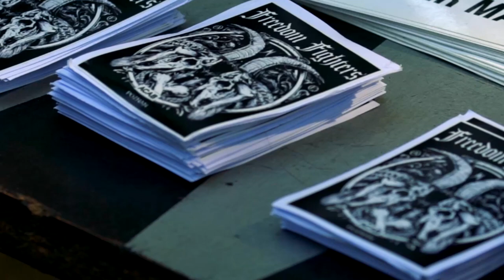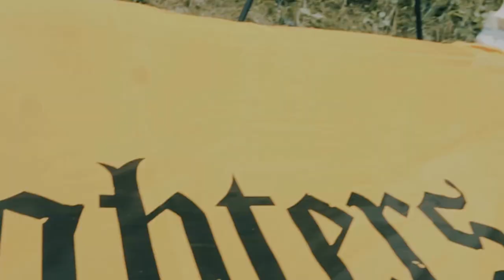Freedom Fighters #12 - wideorelacja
W dniach 12-13.09 odbyła się dwunasta edycja ligi Freedom Fighters, wrz z seminarium szkoleniowym muay thai. Wydarzenie oryginalnie miało odbyć się w czerwcu, jednak pandemia koronawirusa uniemożliwiła jej przeprowadzenie – nie chcieliśmy się jednak poddawać i przenieśliśmy ligę na datę wrześniową, łącząc imprezę z XXVI leciem skłotu Rozbrat.
Ostatecznie udało się zorganizować 10 walk, chociaż nikt nie był w 100% pewny, czy impreza w ogóle dojdzie do skutku- szczególnie ze względu na jej międzynarodowy charakter. Na szczęście dopięliśmy swego, na ringu odbyło się 6 walk w formule K-1, 2 w lowkicku i po jednej w muay thai, boksie i MMA. Walki jak zwykle były zróżnicowane, jeśli chodzi o poziom, startowali zarówno debiutanci, jak i bardziej zaawansowani – czego wynikiem były również walki, na których zawodnicy zdecydowali się na toczenie pojedynku bez kasków, a w jednym przypadku nawet bez ochraniaczy na piszczele, dzięki czemu publiczność licznie zgromadzona wokół ringu mogła raczyć się zawodowym widowiskiem. Więcej niż w roku poprzednim było pojedynków, w których do skończenia walki dochodziło przed czasem – na szczęście poważniejsze obrażenia skończyły się na jednym złamanym nosie.

Następnego dnia odbyło się seminarium muay thai z Martą Gusztab, która zastąpiła Petera Irvinga niemogącego dotrzeć do nas w tym roku ze względu na obostrzenia. Marta skupiła się na kilku aspektach mających zastosowanie nie tylko w narodowym sporcie Tajlandii, min. na skracaniu i wydłużaniu dystansu, budowaniu przeglądu walki czy zmianom tempa i obszarów ataku.

Reasumując, mimo wielu tegorocznych przeciwności udało się przeprowadzić coroczną edycję ligi. Jak zwykle oprócz wielu gości z kraju odwiedzili nas przyjaciele min. z Niemiec i Czech. Dziękujemy im, dziękujemy ekipie sędziowskiej, osobom odpowiedzialnym za pomoc medyczną, za foto (Piątaesencja) i wideorelację (Radosław Sto) – efekty już wkrótce, oraz Marcie Gusztab za seminarium. Do zobaczenia w czerwcu!

On 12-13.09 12th edition of Freedom Fighters league and muay thai seminar took place. It was to be held in June, but coronavirus pandemic forced us to postopne it, and as result it was part of Rozbrat squat XXVI birthday. 10 bouts were organised despite noone was 100% sure if all the event will happen to the last days. Hopefully we've made it. There were 6 K-1 match-ups, 2 lowkick, muay thai, boxing and MMA fight. There were both beginners and advanced, some of them decided not to wear headgear and in one bout, not to wear even shinpads, so the spectators could enjoy pro-show. More fights than last year ended up before the time – luckily there was only one serious injury – broken nose.

Next day a muay thai seminar with Marta Gusztab took place. She replaced Peter Irving that couldn't make it this year because of the pandemic restrictions. Marta focused of few aspects that could be utilized not only in muay thai – different distances, sharpening defence, working with different pace and seeking various attack areas.

To sum up, despite this year's obstacles, we managed to have the league. As usual, except guest from all over Poland, we had international friends here – from Germany and Czech rep. among others. Thank you, thanks judges and referee, medical help, our photographer (Piątaesencja) and video maker (Radosław Sto) - both works soon and thank you Marta Gusztab. See you in June!